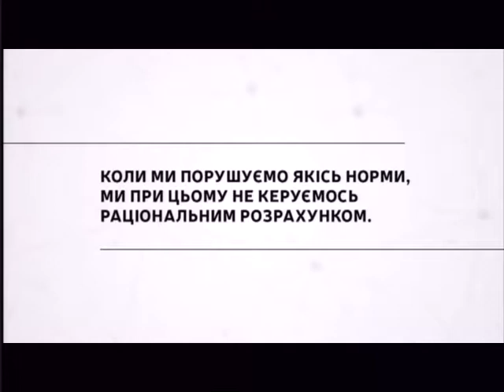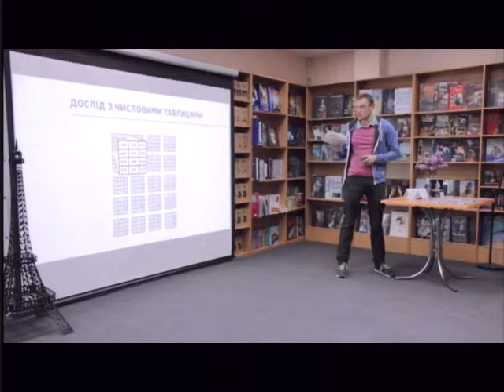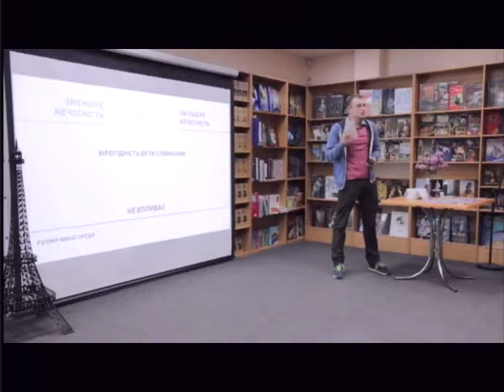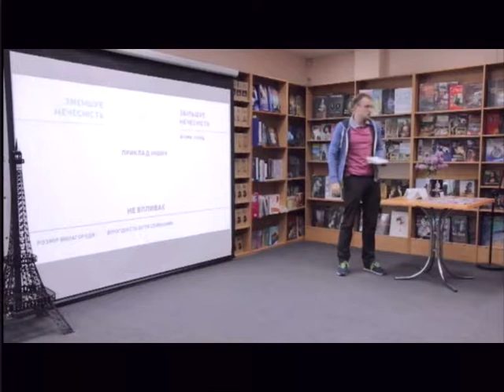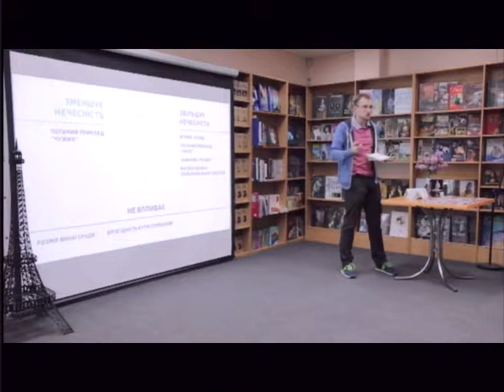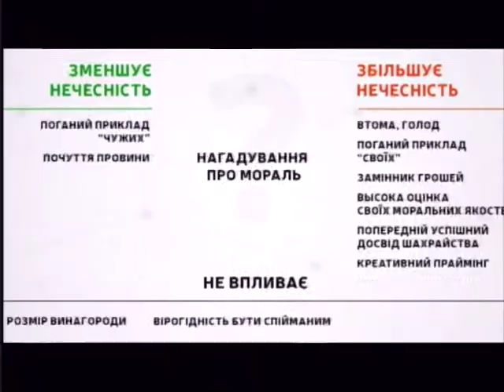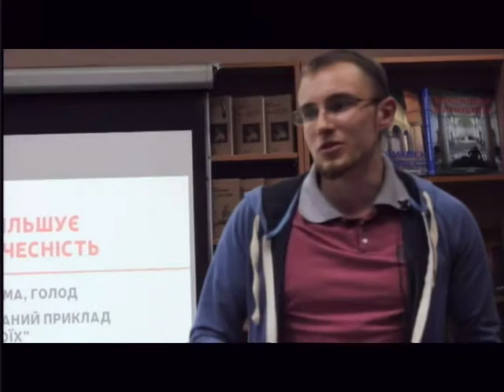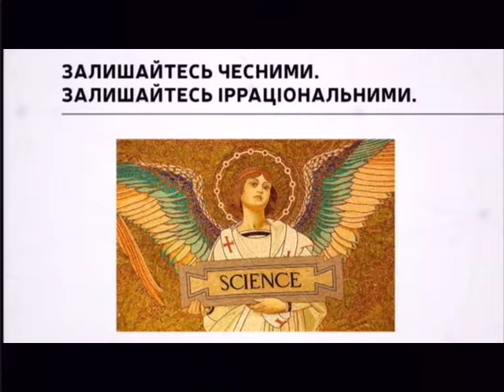02 12 2017 Лекція ''15 хвилин про нечесність'' тривалість 28'01''